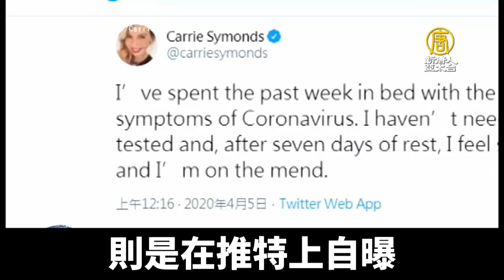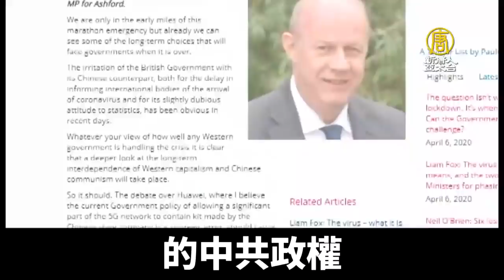英相入住加護病房 政界籲省思與中共關係｜新唐人亞太電視｜20200409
英國首相強生因為中共肺炎病情惡化轉入加護病房，內閣大臣戈夫透露，強生目前接受輸氧治療，但尚未需要呼吸機。而隨著英國疫情升溫，政界越來越多聲音呼籲，英國應該重新審視與中共的關係，以及和華為5G的合作。